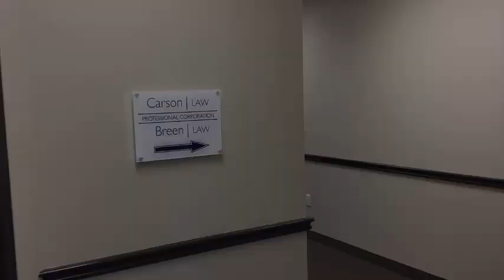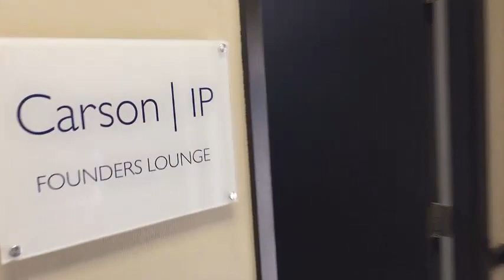Covid-19 - Coming into our office & What that looks like now!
Certain areas in the Province of Ontario has moved into Stage 3 of the reopening process, Burlington included. With that, we have put together a short procedure video should you find yourself needing to come into the office.

When COVID-19 began, we adapted to the new way of doing business and was able to continue to serve our clients via virtual platforms and couriers. While we prefer to continue to work through these methods to help stop the spread of COVID-19, if you do need to come into the office, it would be for the following:

- Picking up a document
- Dropping off a document
- Signing of documents

Please let us know if you have any questions, comments or concerns.

Question, comment or want to know us better?